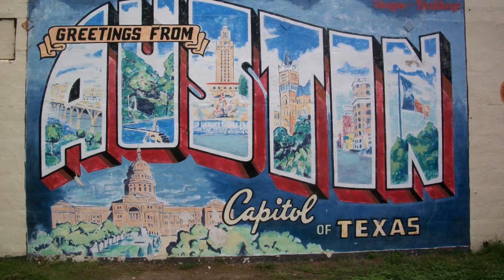8 Venomous Snakes Found In Texas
If you live in the state of Texas or plan to visit in the near future there are a host of venomous snakes that you need to know about before you explore the vastness of this great state.

While the odds of a venomous snake approaching you at your doorstep are a bit rare, you don’t have to go too far to potentially encounter trouble.

In this material we will detail the habitat and bite potency of 8 venomous snakes that reside in Texas.

IMPORTANT LINKS...

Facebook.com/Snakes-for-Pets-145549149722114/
Twitter.com/SnakesForPets
Pinterest.co.uk/snakesforpets/

FOOTAGE CREDITS:

Select footage courtesy of Videezy.com